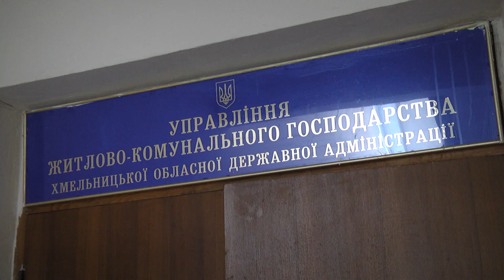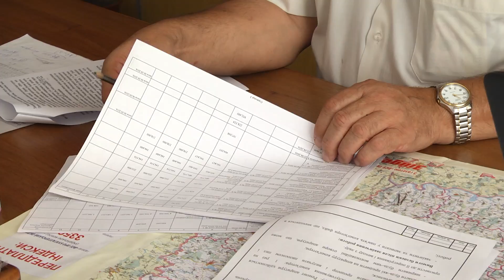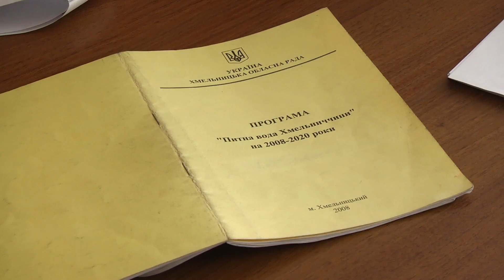Підсумки тижня - Вода зникає